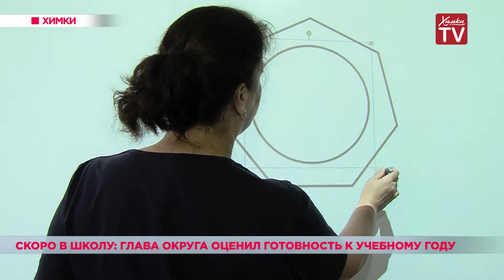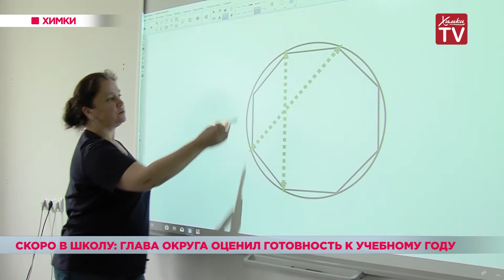Скоро в школу: глава округа оценил готовность к учебному году. 17.07.19